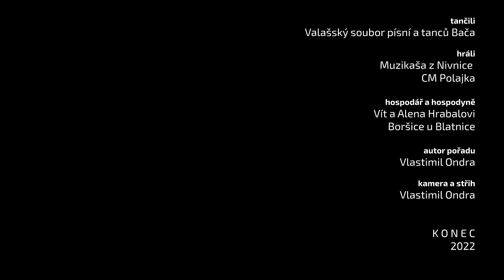DOŽÍNKY ZLÍNSKÉHO KRAJE 2022 | část první | VALAŠSKO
Valašský soubor písní a tanců Bača a CM Polajka | Valašské Meziříčí
komponovaný pořad dospělých souborů, muzik a sólistů
autor Vlastimil Ondra
sobota 20. srpna 2022
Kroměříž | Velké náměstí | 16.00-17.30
a vytrvalý déšť po dlouhém suchu a spalujícím žáru léta

Za hospodářem a hospodyní přichází po žních s žádostí o aldamáš
zástupci všech folklorních regionů Zlínského kraje
a ukazují jeho rozmanitost, pestrost a bohatost...

přivítání zástupců Valašska obstarala
Muzikaša | Nivnice | uherskobrodské Dolňácko:
Vlastimil
|: Zpívajme, ludé, velice, :|
|: šak sme z kraja vína, slijovice. :|

|: Dobrý deň, všeckým na náměstí, :|
|: kraj Zlínský včíl nás tu pohostí. :|

|: Valaši, Hanáci, Zálesí, :|
|: moravští Slováci neschází. :|

|: Pestrý, barevný Zlínský kraj :|
|: dožínky sú tu zemský ráj. :|
Jiří
|: Dobrý deň, ludé, velice, :|
|: my sme Muzikaša z Nivnice. :|

|: Nivnica krásná vesnica, :|
|: všady voní slivovica. :|

|: O Nivnici to každý ví, :|
|: je z tama Jan Ámos Komenský. :|

|: Ve škole učí Komenský, :|
|: a prý je pěkně na ženský. :|
Jan
|: Ludé, zatleskajte více :|
|: ide hospodár z Boršic u Blatnice :|

|: Hospodárka sa za ním nese, :|
|: vlčnovské vdolečky nám nese. :|

|: Hejtman Holiš Vlčnovu nevládne, :|
|: majú tady svoje krále. :|

hospodár
|: Nebudem dobrý nebudem, :|
|: dožínky včíl zapalujem. :|
Valašké Meziříčí | Bača a CM Polajka | Valašsko
Jiří
|: Kráčá a kráčá, ačača, :|
|: na pódium súbor Bača :|

|: V rukách valaška, sekyrka :|
|: hraje jim muzika Polajka.  :|

|: Sú to Valaši z Mezříčí :|
|: a včíl nevím, jak to skončí.  :|

|: Nesú nám určitě frgále. :|
|: včíl sem měl pěkně na mále :|

hospodár
|: Nebudem dobrý nebudem, :|
|: na frgáloch si pošmáknem. :|